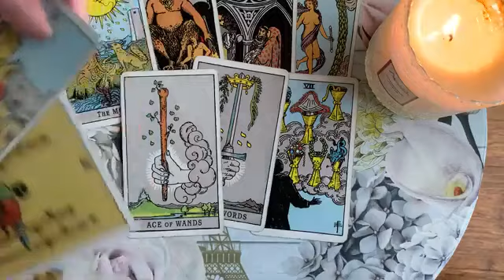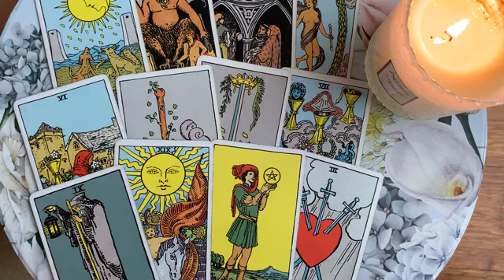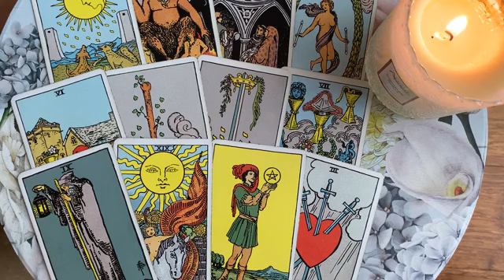VIRGO😱⚡️WHAT THEY ARE DYING TO TELL YOU! THIS WILL SHOCK YOU! 💣🔥🙈 28 FEBRUARY 2024 DAILY TAROT